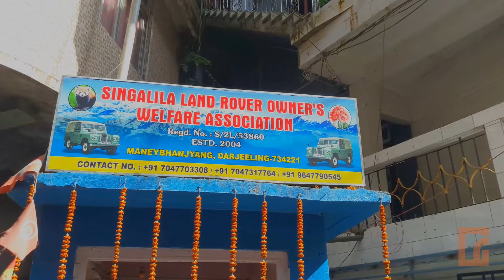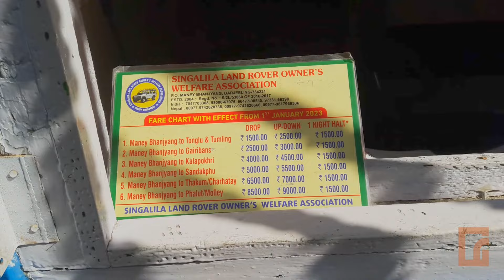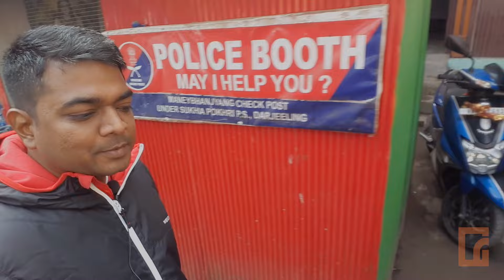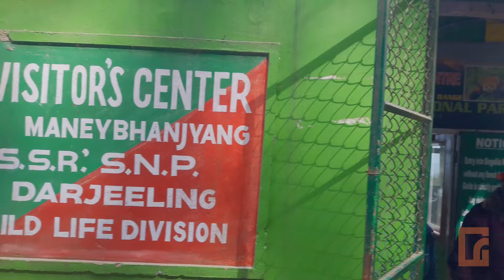Sandakphu Tour Guide | Unlock the Beauty of Sandakphu: Your Ultimate Travel Handbook | EP-1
Sandakphu Tour Guide | NJP Manebhanjan To Sandakphu Full Information

Sandakphu is the highest peak in the state of West Bengal, India. It is the highest point of the Singalila Ridge in Darjeeling district on the West Bengal-Nepal border. The peak is located at the edge of the Singalila National Park and has a small village on the summit. Four of the five highest peaks in the world, Everest, Kangchenjunga, Lhotse, and Makalu can be seen from its summit. From Sandakphu, the best view of the mountain Kanchenjunga is possible, which is known as the Sleeping Buddha. Sandakphu, situated at a height of 3636 mtrs above sea level is a true paradise for all adventure lovers.

In this video I have given all the information how to reach the Sandakphu from Kolkata. I also provide all the bookings at Manebhanjar, like car booking and others pass.